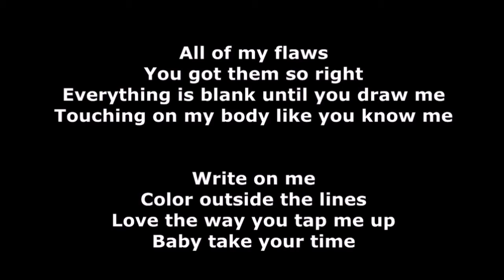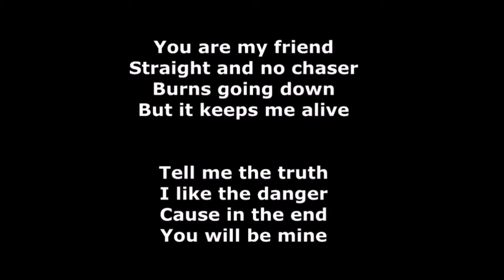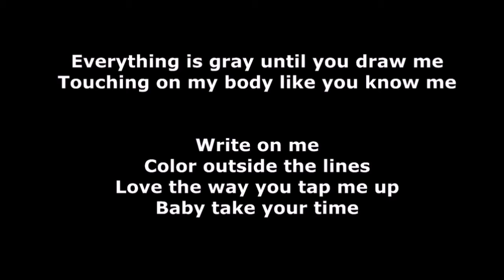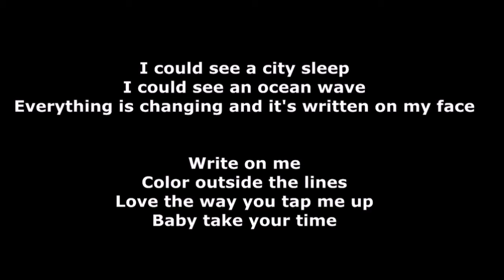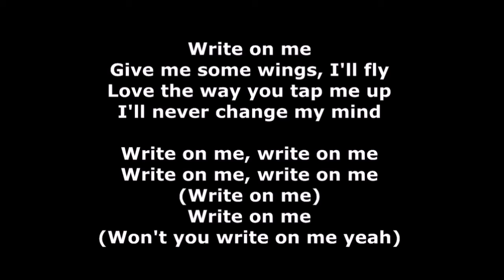Fifth Harmony - Write On Me Lyrics Video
Lyrics:

Pick up the pen, put it on the paper
Write on my skin, bring me to life
Can't start again, there ain't no eraser
All of my flaws, you got them so right

[Pre-Chorus 1: Camila]
Everything is blank until you draw me
Touching on my body like you know me

[Chorus: Lauren & All]
Write on me
Color outside the lines
Love the way you tat me up
Baby take your time
Write on me
Give me some wings, I'll fly
I'll never change my mind
Write on me, write on me
(Write on me)
Write on me
Write on me

You are my friend, straight and no chaser
Burns going down but it keeps me alive
Tell me the truth, I like the danger
Cause in the end you will be mine

[Pre-Chorus 2: Camila]
Everything is gray until you draw me

[Chorus: Lauren & All]
Write on me

[Bridge: Camila]
I could see a city sleep
I could see an ocean wave
Everything is changing and it's written on my face

[Chorus: Lauren & All & Camila]
Write on me
Write on me
(Write on me)
Write on me
(Won't you write on me yeah)
Write on me

[Outro: Lauren]
Write on me
Write on me
Write on me